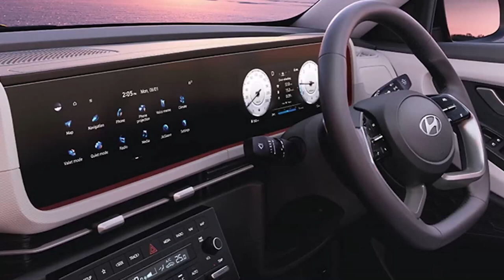Novo Hyundai Creta 2025